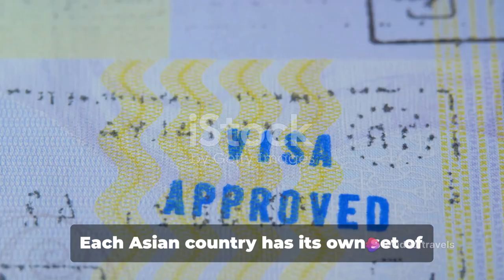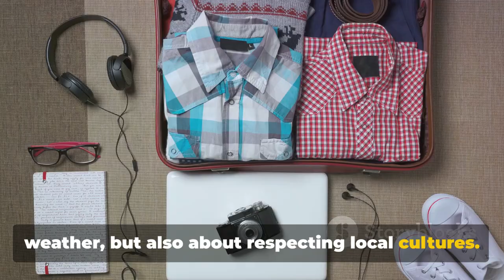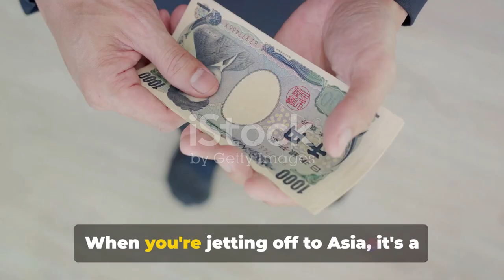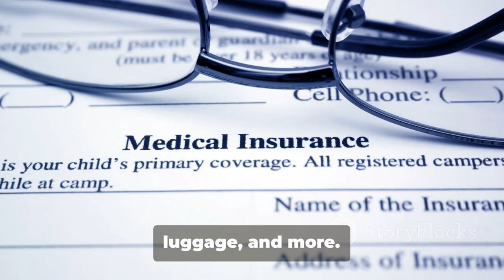Unlocking Asia: Your Ultimate Adventure Guide from the US!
Ready for the ultimate adventure in Asia? In this video, we'll give you our top tips and tricks for traveling to Southeast Asia, from budgeting to packing to cultural etiquette. Get ready to unlock the wonders of this vibrant region, all the way from the US!
Ready for the ultimate adventure in Asia? In this video, we'll give you our top tips and tricks for traveling to Southeast Asia, from budgeting to packing to cultural etiquette. Get ready to unlock the wonders of this vibrant region, all the way from the US!mbark on an unforgettable journey from the US to Asia with our comprehensive travel guide! Whether you're a seasoned traveler or embarking on your first international adventure, we've got you covered with expert tips, insider advice, and must-see destinations.Join us as we delve into the diverse and enchanting landscapes, cultures, and experiences awaiting you in Asia. From the bustling streets of Tokyo to the serene temples of Bangkok, we'll explore the best that this vibrant continent has to offer.Discover essential travel tips and tricks to make your journey from the US to Asia seamless and stress-free. From flight booking hacks to cultural etiquette, we'll help you navigate every aspect of your trip with ease.Learn about the top destinations in Asia that are a must-visit for US travelers, from iconic landmarks like the Great Wall of China to hidden gems like the lush rice terraces of Bali. Whether you're seeking adventure, relaxation, or cultural immersion, Asia has something for everyone.Join us as we uncover the hidden treasures of Asia, share unforgettable experiences, and inspire your next great adventure. Let's unlock the magic of Asia together!Tags: Asia Travel, US to Asia, Adventure Guide, Travel Tips, Destination Guide, Cultural Experience, Flight Hacks, Asia Exploration, Hidden Gems,

OUTLINE:00:00:00Welcome to Our Channel!00:00:33Planning Your Trip00:01:18Respect the Local Culture00:02:13Money Matters00:03:05The Importance of Travel Insurance